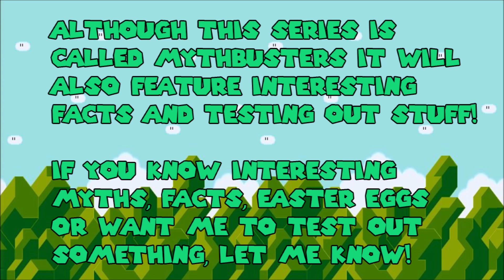Does Giant Mario Weigh More Than Normal Mario? - Super Mario Maker 2 Mythbusters [#3]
Super Mario Maker 2 has just come out and there are already some myths and people have questions on how the game works. In this series we take a look at these myths, as well as showcasing some interesting facts or testing out some neat stuff.

If you know some interesting myths, facts or want me to test out something, let me know!